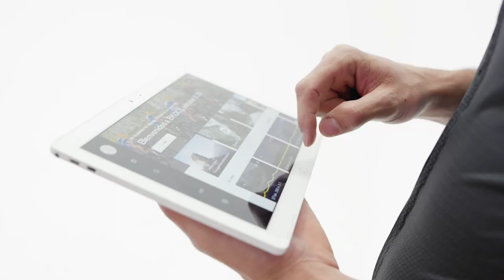Zycle Zbike the ultimate interactive cycling experience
The Zycle ZBike is one of the most advanced home exercise bikes in the home cardio equipment market. Offering compatibility with a wide range of cycling training apps including Zwift, Kinomaps and many more. Sync your ZBike with your smartphone or tablet for the ultimate training experience. Access a wide range of cycling simulators and even online fitness trainers to help coach and motivate you through your training. The bike is built to the highest standards with a narrow (188 mm) Q-Factor, excellent adjustability and race-style handlebars. Compatible with a host training apps including; Zwift, Bkool, Rouvy, TrainerRoad, Kinomap,Thesufferfest, BestCycling & Fulgaz.